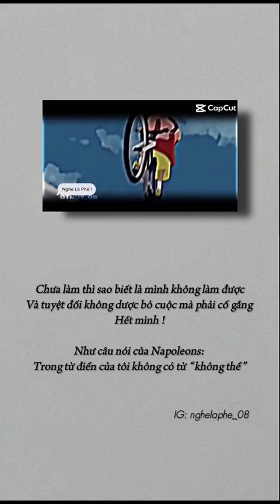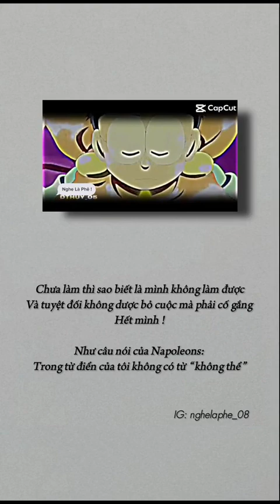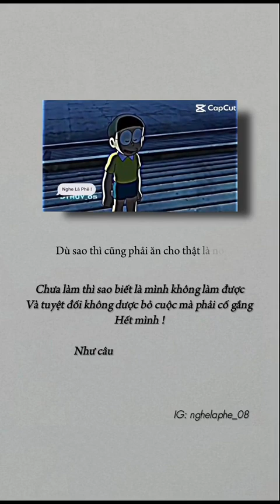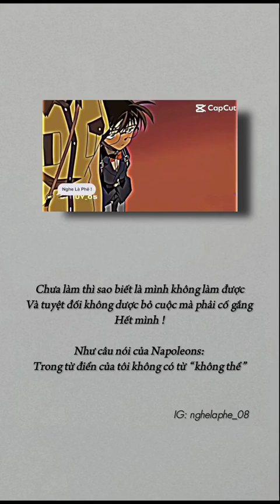12H Đêm TH BAP Remix opuswmg Lunarnetwork d5u23